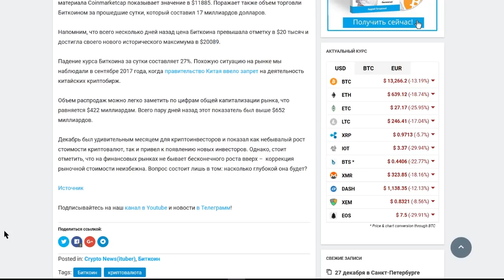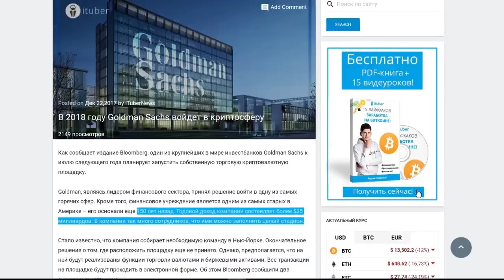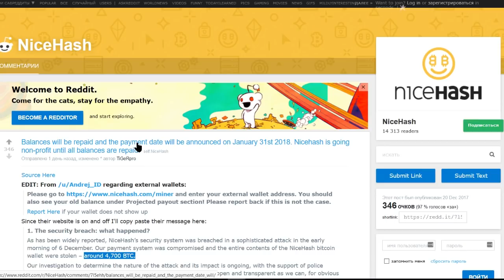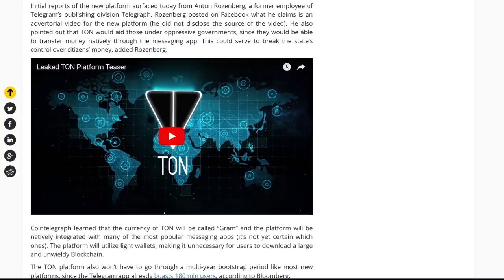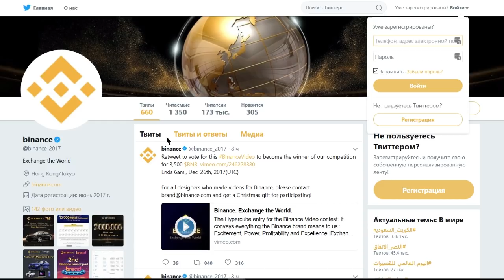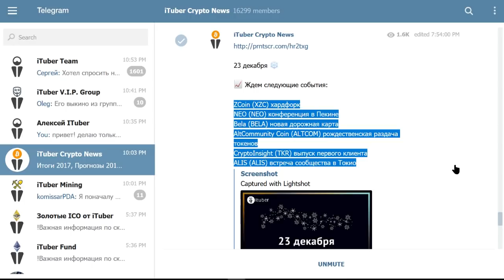Все горит,Coinbase Приостановила Торги,Банк Запустит Свою Монету.Ежедневный Обзор Новостей от iTuber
1 Последние несколько дней цена на цифровое золото постепенно снижается и сегодня стоимость Биткоина опустилась ниже $12 тысяч. Поражает также объем торговли Биткоином за прошедшие сутки, который составил 20 миллиардов долларов.
2 Крупнейшая американская криптоплатформа Coinbase приостановила возможность покупки и продажи цифровых активов. Свое решение руководство компании аргументирует чрезмерным трафиком, который наблюдается сегодня, во время коррекции биткоина и рынка криптовалют в целом.
3 Один из крупнейших в мире инвестбанков Goldman Sachs к июлю следующего года планирует запустить собственную торговую криптовалютную площадку.
Goldman, являясь лидером финансового сектора, принял решение войти в одну из самых горячих сфер.
4 Команда майнингового маркетплейса NiceHash сообщила о намерении вернуть пользователям все средства, которые были украдены в результате хакерской атаки.

5 Децентрализованная биржа криптовалютных деривативов DYdX пока находится в стадии разработки, но она уже успела собрать некоторую сумму на этапе сбора капитала, в частности благодаря CoinBase
6 Создатель «ВКонтакте» и Telegram Павел Дуров готовится выпустить собственную криптовалюту под названием Gram, сообщил бывший сотрудник «ВКонтакте» и подчинённый Дурова Антон Розенберг. Он считает, что таким образом Дуров начнёт монетизировать мессенджер «Телеграм» и обеспечит азиатские страны цифровой платёжной системой.
7 Сегодня разработчики платформы Pundi X, обеспечивающей торговлю криптовалютами для розничных торговых точек с помощью POS-устройств, объявили о начале сотрудничества с компанией Stellar, которая представляет собой блокчейн с открытым исходным кодом для денежных переводов между финансовыми организациями и различными платежными системами.
8 Сегодня разработчики биржи Binance объявили о добавлении цифровой валюты Neblio (NEBL) на торговую платформу. Платформа Neblio представляет собой площадку, призванную упростить и ускорить разработку и развертывание децентрализованных приложений в блокчейне Neblio, а в дальнейшем также в других блокчейнах.
9 Криптовалюта Pure в настоящий момент имеет капитализацию выше $1,5 миллионов при цене монеты около $0,5. Цифровая валюта представлена только на одной торговой платформе CoinExchange, где она торгуется за токены BTC, согласно данным сайта CoinMarketCap.

НАШИ УСЛУГИ

ДИСКЛЕЙМЕР